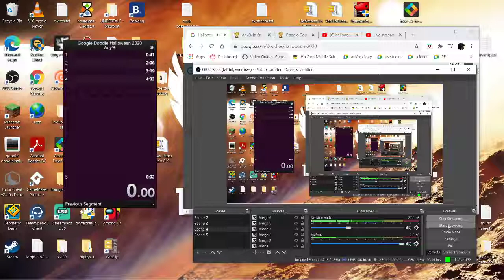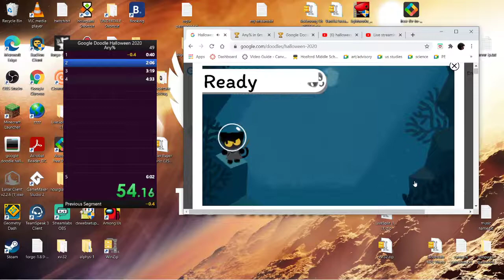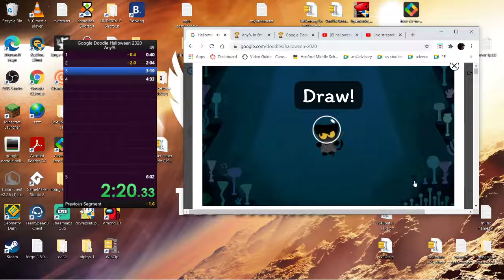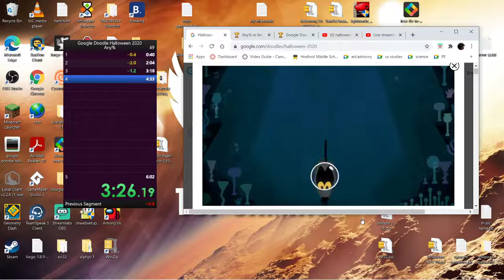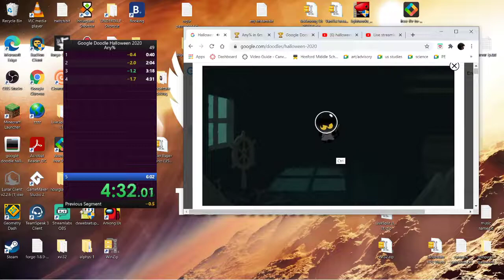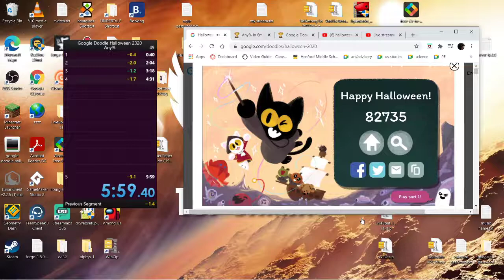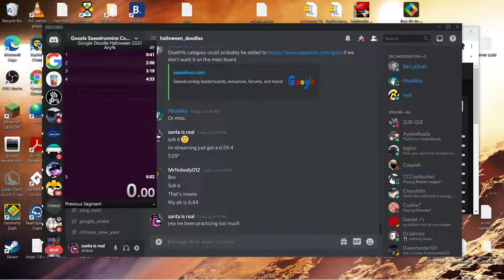(FORMER WORLD RECORD) HALLOWEEN 2020 GOOGLE DOODLE FIRST SUB 6 (5:59.400)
poggest of the champ